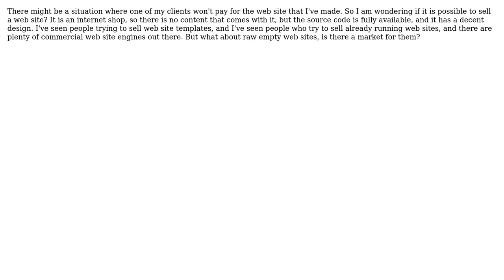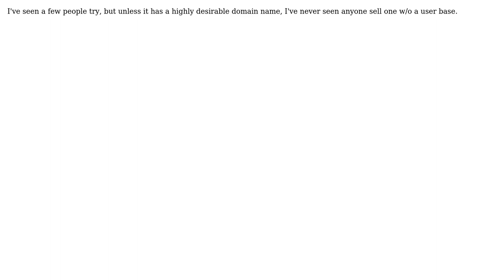Software Engineering: Is it possible to sell a web site (2 Solutions!!)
Software Engineering: Is it possible to sell a web site

With thanks & praise to God, and with thanks to the many people who have made this project possible! | Content (except music & images) licensed under CC BY-SA | Music | Images & others | With thanks to user FrustratedWithFormsDesigner user davidhaskins user Bogdan0x400 and the Stack Exchange Network Trademarks are property of their respective owners. You are responsible for your own actions.